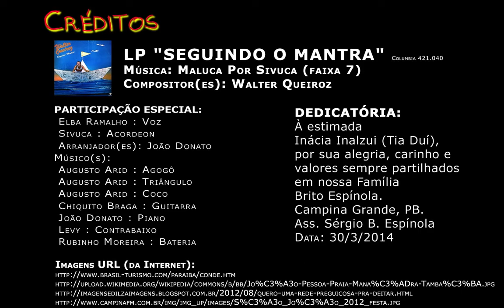Maluca por Sivuca (Walter Queiroz)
LP "SEGUINDO O MANTRA" [Columbia 421.040]

Músico (s): Augusto Arid : Agogô / Augusto Arid : Triângulo / Augusto Arid : Coco /
Chiquito Braga : Guitarra / João Donato : Piano / Levy : Contrabaixo /
Rubinho Moreira : Bateria

Part. Especiais: Elba Ramalho [Voz], Sivuca [Acordeon], Arranjador [João Donato]

Projeto e Edição:  Sérgio Espínola